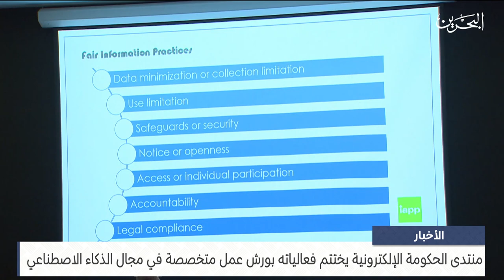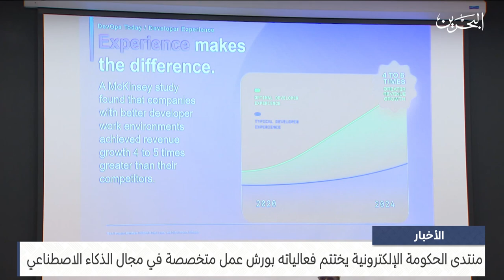مركز الأخبار : منتدى الحكومة الإلكترونية يختتم فعالياته بورش عمل متخصصة في مجال الذكاء الاصطناعي